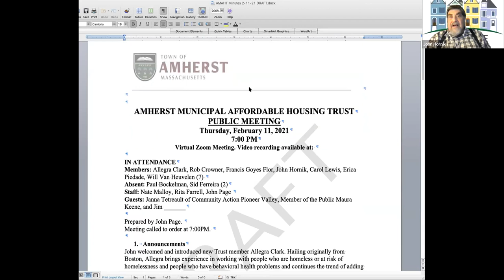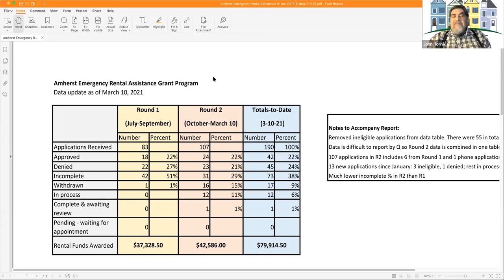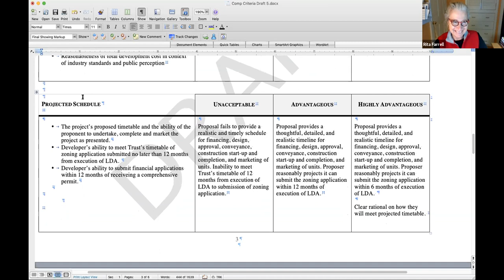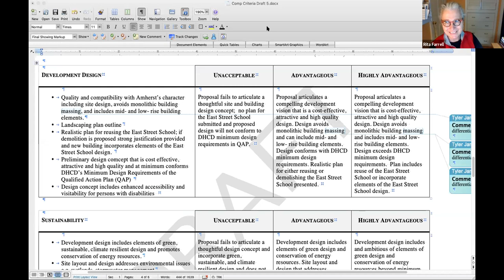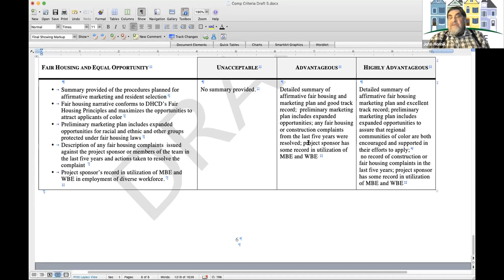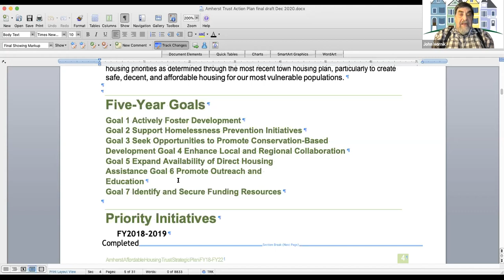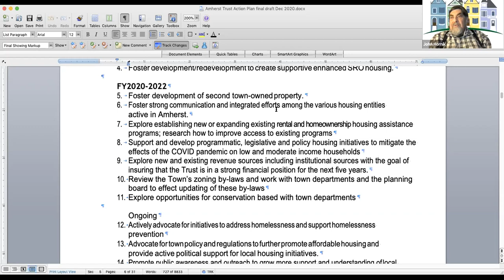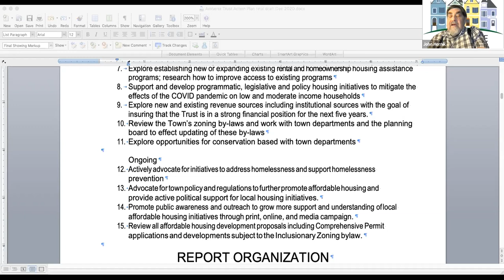Amherst Municipal Affordable Housing Trust Mar 12, 2021